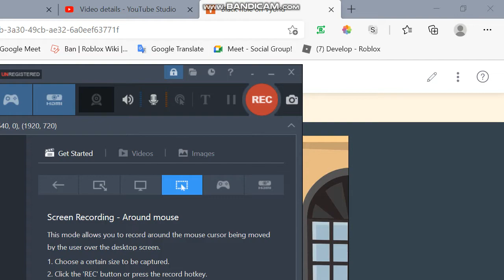Vyond City Black Hole